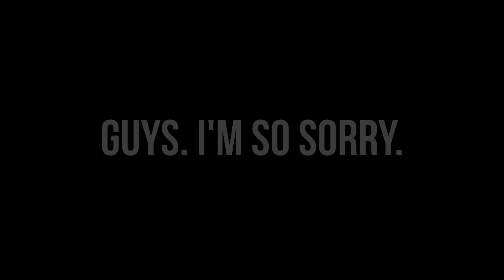Guys. I'm So Sorry.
If you watch my Southend United Career Mode, you should probably watch this.